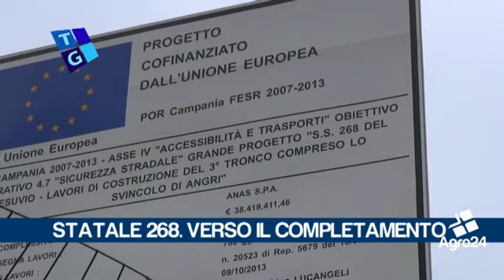Scafati. Salerno. Sopralluogo al III lotto della strada statale 268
Scafati. Salerno. Sopralluogo al III lotto della strada statale 268. L’Assessore Edoardo Cosenza, coordinatore dei Grandi progetti regionali, ha effettuato un sopralluogo sul posto insieme con l’Assessore ai trasporti di Palazzo Santa Lucia, Sergio Vetrella e al sindaco di Scafati Aliberti ... _ Tiziana Zurro